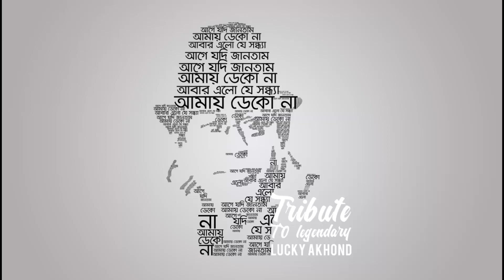Behind the scene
কিংবদন্তি লাকি আখন্দ এর "আবার এলো যে সন্ধ্যা" এই গানটি নতুন আঙ্গিকে এসেছে নির্মাতা রেদওয়ান রনির পরিচালনায় PRAN Snacks Time-এর উদ্যোগে।  গভীর শ্রদ্ধা ও ভালোবাসার সাথে নির্মিত হয়েছে এই গানটি।